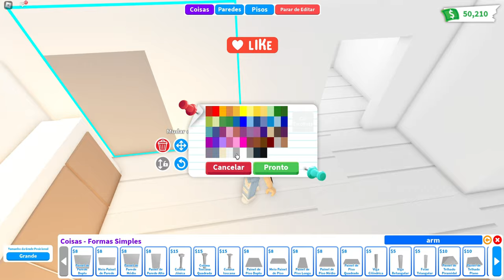AESTHETIC TINY HOME - Adopt Me ROBLOX speed build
♡ Bucks: 1736
♡ House: Tiny House
♡ My nickname: SHINICHICA
♡ Unfortunately, I can't decorate the subscribers' house, as I have a lot of requests and little time, but feel free to use tips and ideas in your constructions. If you are producing a tutorial and are going to use my ideas, just leave the credits in the description and feel free!